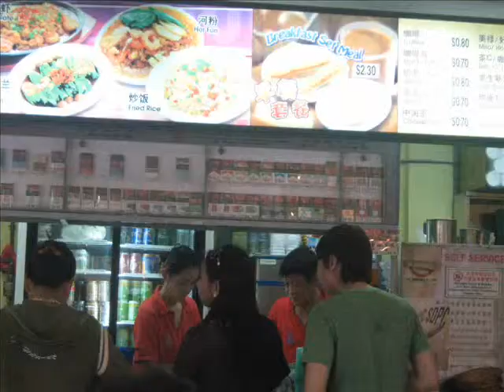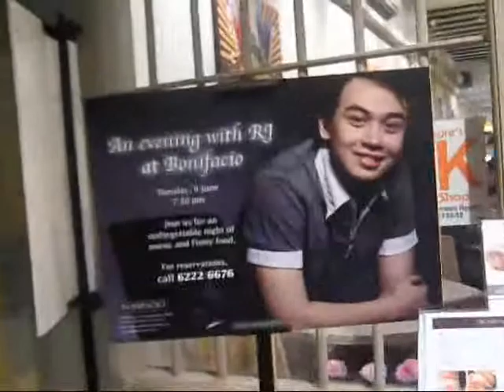RJ JIMENEZ in SINGAPORE!!! (Part 2 of Day 3)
Special Thanks to:

Tita Luz Mesenas and Pinoy Star Magazine
Tita Emy and Daddy Leong -- our generous hosts
Joea Reyes - our big boss...hehe
Picasso Tan and Bonifacio Restaurant --must try their delicious mango cheesecake!
7,107 Flavours
San Juaniko Pub
and to all the Filipinos in Singapore!!!